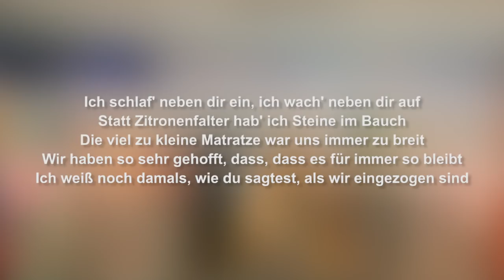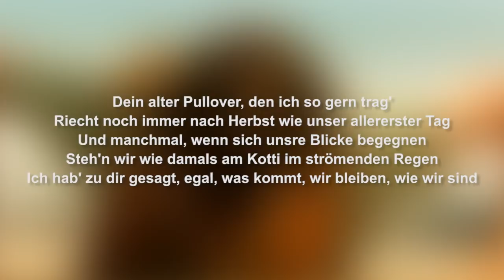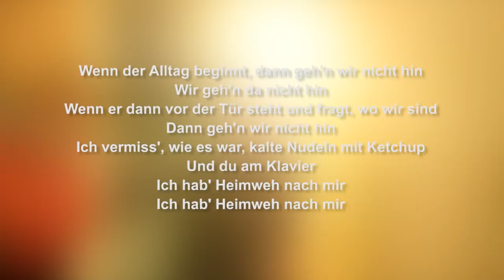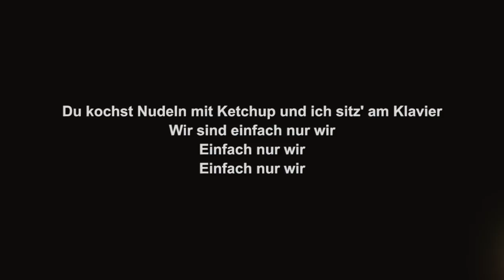Heimweh nach wir LYRICS | LEA | Lyric & Songtext aus "Zwischen meinen Zeilen"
Willkommen bei unserem Lyrics / Songtexte / Lyric Video. Diesmal mit "Heimweh nach wir" (nicht verwirren lassen, denn es heißt nicht Heimweh nach Dir) von LEA aus dem Album "Zwischen meinen Zeilen".

Viel Spaß beim Singen und Tanzen des Songs von LEA und HeimwehNachWir

Wenn Euch das Video gefallen hat, dann meldet Euch gerne auf meinem Kanal an, damit ihr regelmäßig Lyric Video's erhaltet

Lyrics:
Ich schlaf' neben dir ein, ich wach' neben dir auf
Statt Zitronenfalter hab' ich Steine im Bauch
Die viel zu kleine Matratze war uns immer zu breit
Wir haben so sehr gehofft, dass, dass es für immer so bleibt
Ich weiß noch damals, wie du sagtest, als wir eingezogen sind

Wenn der Alltag beginnt, dann geh'n wir nicht hin
Wir geh'n da nicht hin
Wenn er dann vor der Tür steht und fragt, wo wir sind
Dann geh'n wir nicht hin
Ich vermiss', wie es war, kalte Nudeln mit Ketchup
Und du am Klavier
Ich hab' Heimweh nach mir

Dein alter Pullover, den ich so gern trag'
Riecht noch immer nach Herbst wie unser allererster Tag
Und manchmal, wenn sich unsre Blicke begegnen
Steh'n wir wie damals am Kotti im strömenden Regen
Ich hab' zu dir gesagt, egal, was kommt, wir bleiben, wie wir sind

Du kochst Nudeln mit Ketchup und ich sitz' am Klavier
Wir sind einfach nur wir
Einfach nur wir
Einfach nur wir